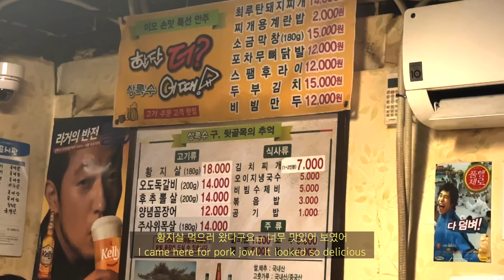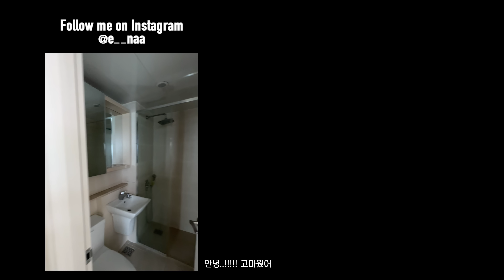한국 집 팔렸다..😭 미국으로 보낼 이삿짐 싸기 | 텅 빈 내 집 안녕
🏷영상 속 제품들:

목걸이: Ana Luisa
팔찌: 티파니앤코 노트
피어싱: 나나피어싱 (나나 코큐 피어싱 - 무채색 크리스탈  2.5mm)
아이폰 케이스: Casetify

제가 아마존에서 구매하고 잘 쓰고 있는 제품들 아래 링크에서 확인하실 수 있어요!